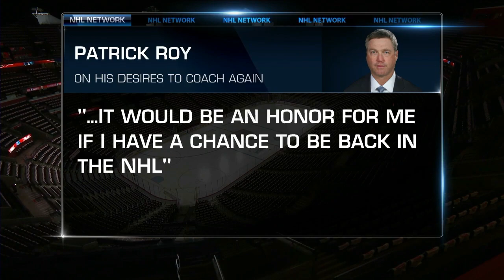Patrick Roy wants to return to NHL bench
Patrick Roy another chance behind the bench at the NHL level after eight years. NHL Now discusses the possibility of his return.